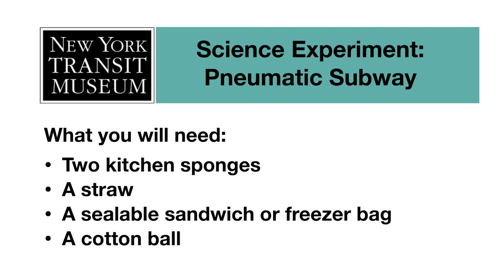Transit Tots - Tuesday, January 5th, 2021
Do you know the story of the secret subway, the very first subway train in New York City? In today’s Transit Tots, discover how this train moved using something called pneumatic power. Then, conduct a science experiment to explore pneumatic power at home and learn a new song all about the secret subway.